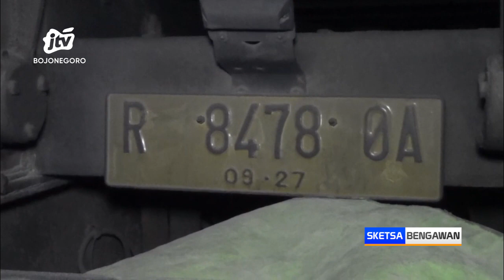Pemotor di Ngawi M3nin99al, Usai Tabrak Truk Tronton Dari Belakang